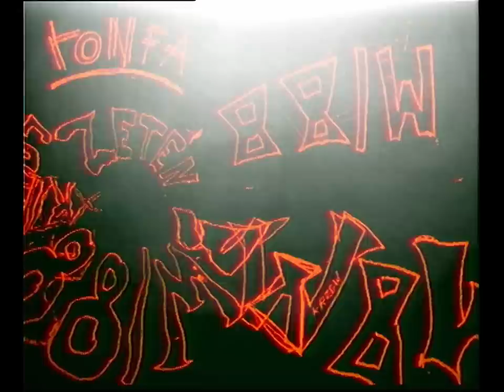Włodi/1988 ft. Tonfa, DJ Zeten - Krzew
Title: KRZEW
Artists: Włodi, 1988, Tonfa, DJ Zeten
Lyrics: Włodi, Norman, Kierat
Producer: 1988
Mix: 1988
Mastering: Michał Eprom Baj

DIRECTOR: SZYMON RADZIUK, MILAN CISZEWSKI
DIRECTOR OF PHOTOGRAPHY: MILAN CISZEWSKI
PRODUCTION: AWELUP
EDITOR: HARY KANE
VFX: MGLA7
COLOR: EJEOKO
COSTUMES: KAROL GRYMUZA, YAYA, STANISŁAW SKORUPA
SCENOGRAPHY: MATKA NATURA
LOCATIONS: MŁODY ZIOM, MATYLDA FURMANEK
DRAWINGS: KIERAT RYSOWNICZEK
SPECIAL THANKS: MIKOŁAJ KOMANIECKI, KACPEL, MARCJANNA

(C)(P) 2021 Włodi, under exclusive license to Def Jam Recordings Poland